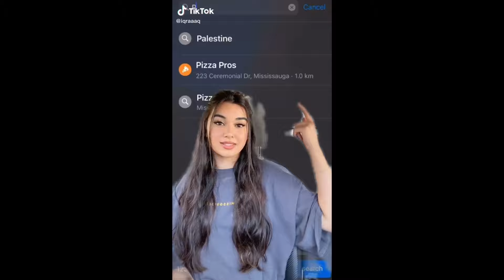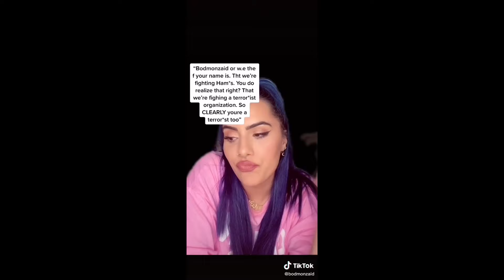Tiktok only Muslim will Understand P2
(+ marvel, kpop, memes, bts, fashionable clothing & more)